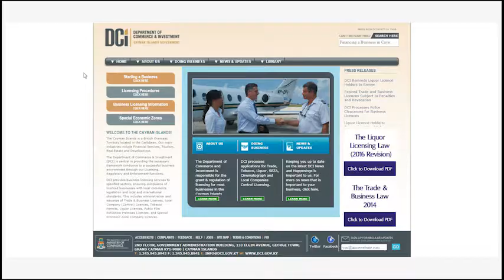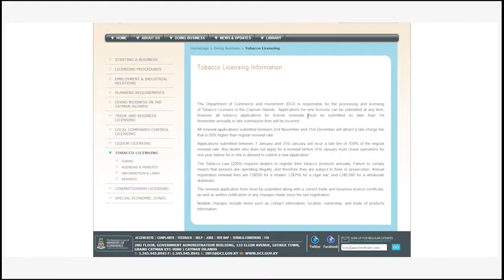CIGTV News Update 1130 September 8 2017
Making our CIGTV news update headlines today, The Royal Cayman Islands Police Service will send its helicopter to help assist Turks and Caicos, the announcement was made on Friday morning. Postal Service officials advise that mail in and out of the Cayman Islands will be delayed because of hurricane Irma.  And those with Tobacco licenses are urged to get them renewed by the November deadline.